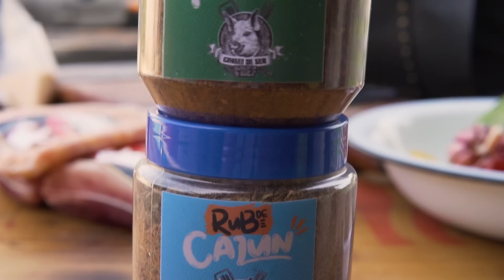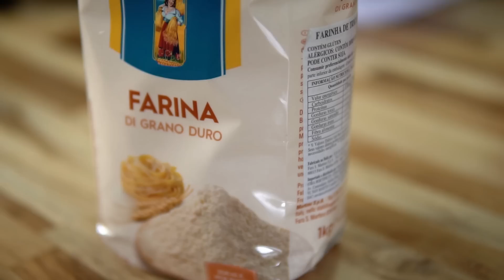Aula 96 - Detroit Pizza (Receita de pizza de forno PERFEITA) / Cansei de Ser Chef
Para adquirir os Rubs do Cansei de Ser Chef antes do lançamento nacional é só mandar WhatsApp pro número:

CALENDÁRIO CURSOS E EVENTOS CANSEI DE SER CHEF:

31/08 Curso Cansei de Ser Chef em parceira com @chef.marcao da @bonsdefogo e chancela da @pitmastersbrasil. TERESINA PI (Renata Miranda - 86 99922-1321)

07/09 Curso American Barbecue KINGS BARBECUE DAY, em parceria com Célio Campelo e a Kings Barbecue. FORTALEZA CE (Celio Campelo - 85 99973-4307)

14/09 Curso Kings Barbecue Profissionalizante em parceira com Paula Labaki, Panhoca e Betones.  ITAPETININGA SP (Amanda Durante - 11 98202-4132

21/09 Curso Cansei de Ser Chef e chancela da @pitmastersbrasil. ASUNCIÓN PARAGUAY (Henrique Antônio - 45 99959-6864)

28/09 Curso Cansei de Ser Chef em parceira com @clubedoangus e chancelada pela @pitmastersbrasil. JOINVILLE SC (Tiago Furlan - 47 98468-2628

05/10 Curso Cansei de Ser Chef em parceira com @coalbbq e chancela da @pitmastersbrasil. BELO HORIZONTE MG (André Prates - 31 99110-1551

12/10 Curso Cansei de Ser Chef em parceira com @pequibbq e chancelada pela @pitmastersbrasil. PALMAS TO (Dimas Báia - 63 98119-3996

16/10 - 29/10 Kings Barbecue Trip USA / The Jack ESTADOS UNIDOS (Nosso Verde Turismo - 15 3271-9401)

Vocês ficam todos alvoroçados quando se fala em gordice né? Êtaaaaa povo que vai tudo se lascar cedinho com as coronárias todas entupidas, esperando na fila do SUS por uma ponte de safena!!! Logicamente, eu sou o primeiro da fila, porque ser gordo é muito mais legal! E mais legal ainda é ser um gordo saboroso comendo as melhores pizzas do mundo, né non?!
Pizza de Detroit, ou pizza de forno, é a forma mais simples de fazer uma pizza encara$&@da no forno da sua casa, sem precisar de um forno especial ou qualquer coisa. Ela fica extremamente crocante e sequinha por fora, e absolutamente voluptuosa e gorda por dentro. Ela é tão gostosa, mas tão gostosa, que ela pode ter a honra de ser comparada a mim, o mais delicious de todos! E sim, ela parece muito (pelo menos de cara) com a pizza feita na casa da vovó, na forma, que é boa para um cara$&@.
Então se você está procurando uma receita simples de pizza para você sensualizar nas redes sociais, ou até mesmo passar facilmente os órgãos genitais naquele seu crush sensual, essa é a receita! Faz, demonho(a), faz! E não esquece de me mandar fotos pro insta! Mande fotos da pizza e mande nudes tb, porque eu não sou trouxa e eu mereço por ser muito legalzinho com vocês. Mas tira essa foro direito, que eu quero ver todos os detalhes... To falando da pizza, viu?!
Acesse o vídeo no link Acesse o vídeo no dê seu joinha e compartilha essa bagaça! Eu ainda não sei o que você tá esperando, aparição da besta fera!!! que lá estão todas as receitas bem explicadas, pra você é que meio leso.
Um grande e molhado beijo nessa sua venta deformada e se cuidem! Até semana que vem!